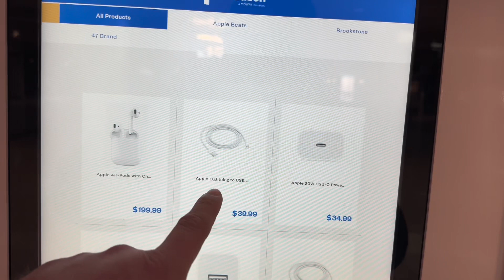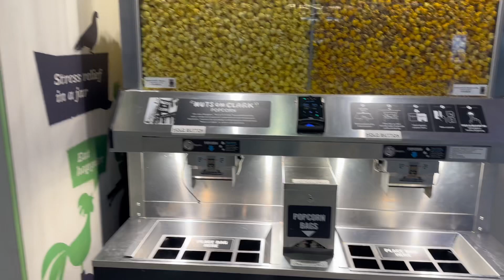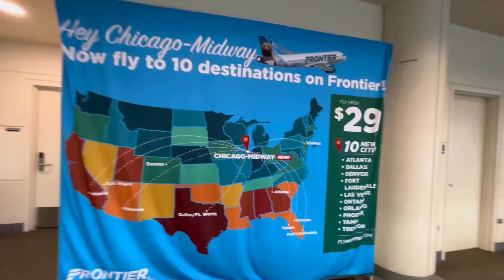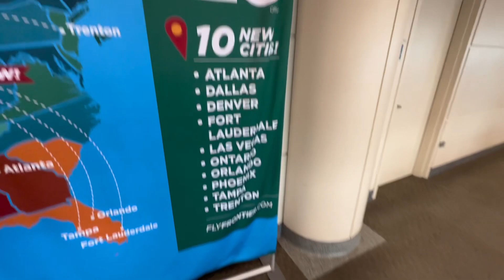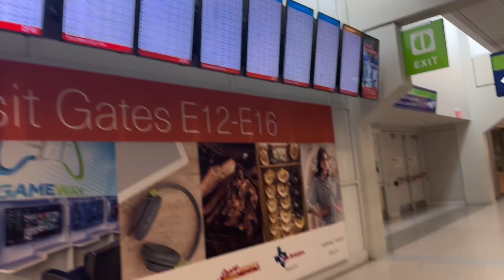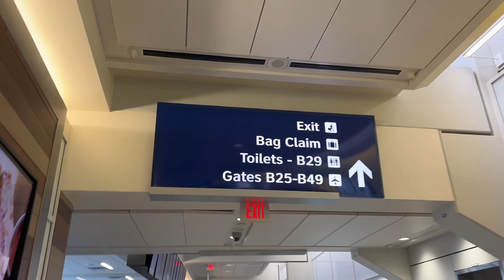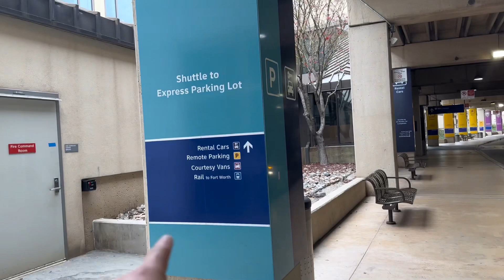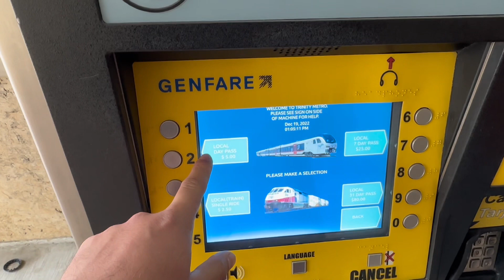Viaje a TEXAS DICIEMBRE 2022 // Irving Castillo Vlogs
Once approved, install the Spark Driver app and complete the in-app setup using my referral code “ICRLOJ2W” so that we can both earn an incentive once you complete enough Spark trips! Note: incentive details will be shared with you within 1 day of finishing app setup.

Video Editing
CapCut

Get Fiesta de Cumbias by Tim Devine, Leonardo Ceballos Infante and over 1M + mainstream tracks License ID: A1DmLgNNkNV